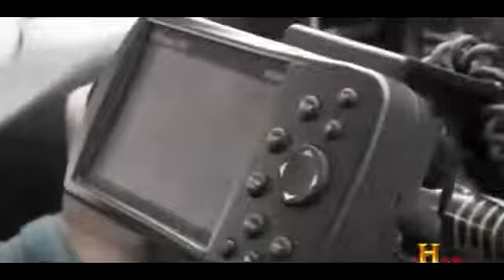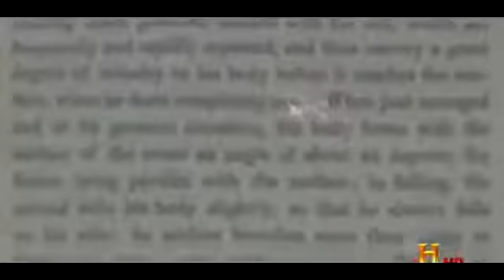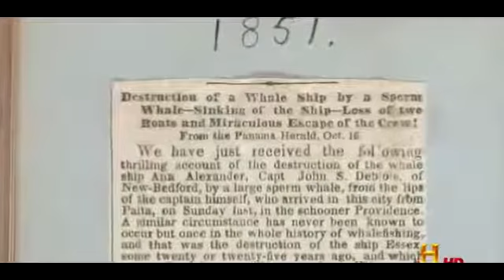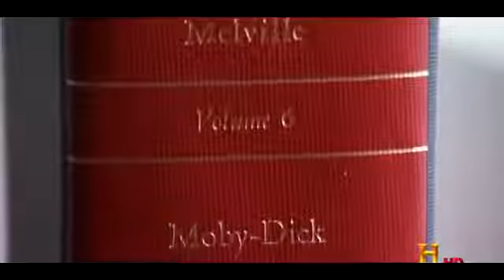Albino Sperm Whales Documentary in english Part 3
Mocha Dick was most likely first encountered and attacked sometime prior to the year 1810 off Mocha Island.[4] His survival of the first encounters coupled with his unusual appearance quickly made him famous among Nantucket whalers. Many captains attempted to hunt him after rounding Cape Horn. He was quite docile, sometimes swimming alongside the ship, but once attacked he retaliated with ferocity and cunning, and was widely feared by harpooners. When agitated he would sound and then breach so aggressively that his entire body would sometimes come completely out of the water